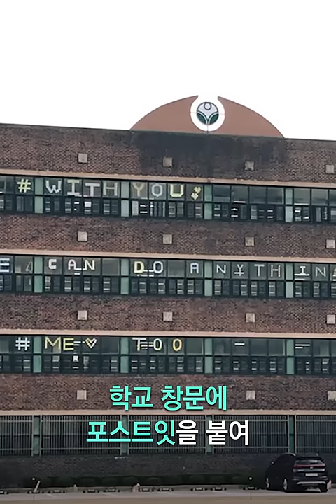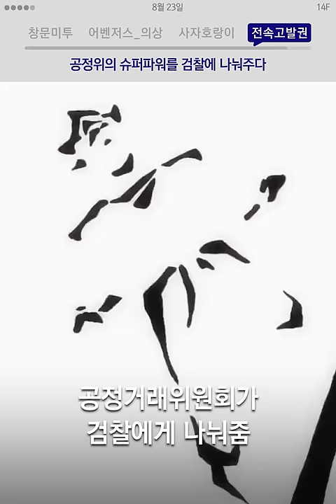성폭력 연루된 선생님이 무려 18명? / 14F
선생님에게 성폭력 당했다는 응답만 175명이다.

00:00 용화여고 성폭력 고발, 그 후
00:41 어벤져스 의상, 만든 사람이 한국인이라고?
01:15 사자호랑이, 이 비극은 어디서부터 시작됐을까
02:00 전속고발권, 공정위의 슈퍼파워를 검찰에 나눠주다